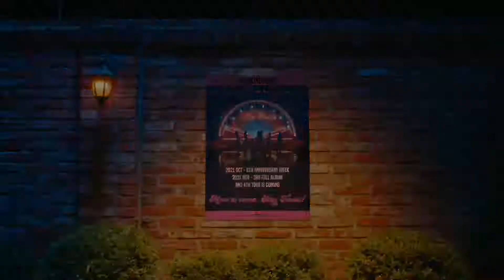TWICE 'THE FEELS' in 1000x speed